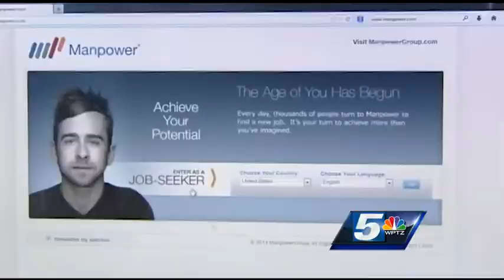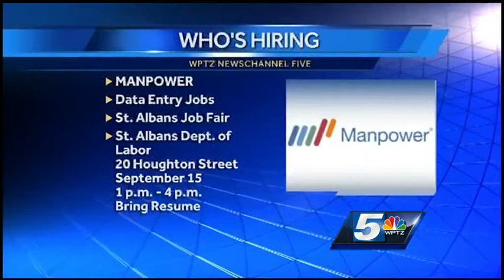Moneybeat: Who's Hiring for Tuesday, September 9, 2014